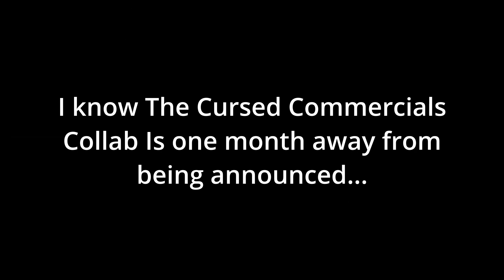[CLOSED] The Garfield Gets Real YTP Collab Announcement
Rules:

1: Your main source must be "Garfield Gets Real". The link to the source is right

2: Any video editing software is allowed, except for those built-in watermarks.

3: Maximum Entry Length is 0:30-5:00.

4: “No dead may mays in my Collab.” - TheSteamLord
The same goes for SpaDinner jokes.

5: Don’t even think about using the VideoEditBot.

6: Add your watermark in any of the four corners of the screen. Not too big, and not too small.

7: Aspect Ratio must be 16:9, and the quality must be at least 720p or higher. And please don’t go crazy with the Earrapes.

8: No long unedited clips.

9: Uploaded your entry to YouTube. You can make your entry Pubic, or Unlisted.

10: Have Fun!
Deadlines

Signup: Sept 8th
Entry: Sept 23th
Release Date: Oct 1st